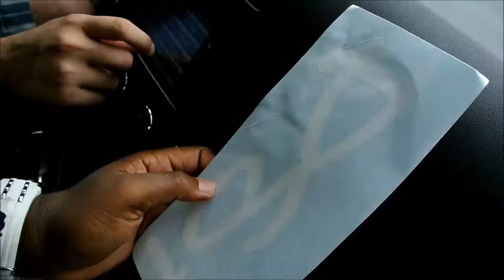psi challenger at scrapin da coast 2013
fellow psi brother doing it hardcore at scrapin da coast 2013 love this car.